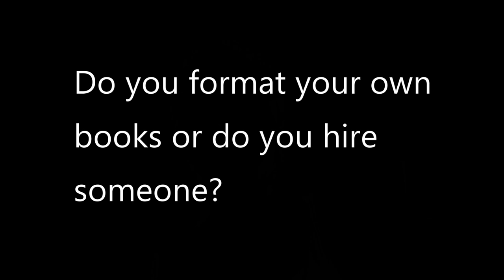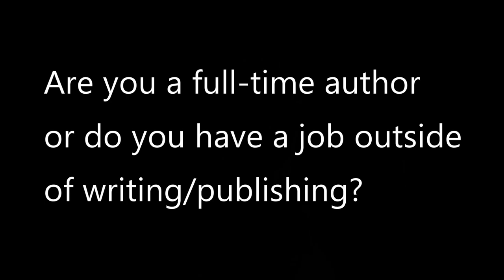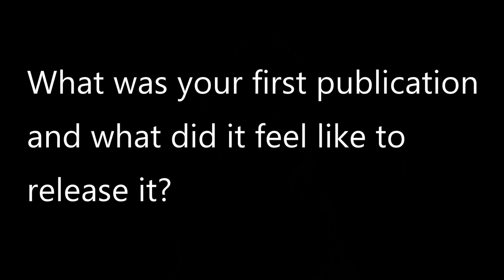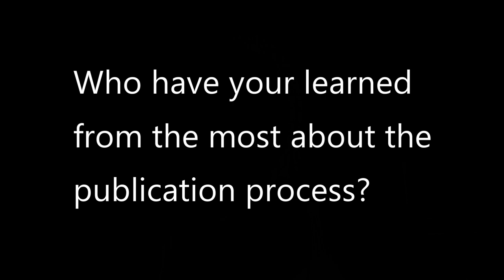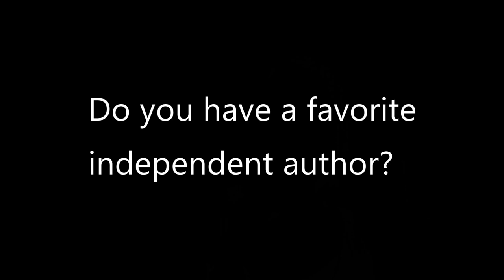AuthorTube Interviews / Publishing Questions / Video 2 with Joey Paul and Stephanie Whitson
For Video 2, we have Joey Paul and Stephanie Whitson! Watch as they answer 10 publishing questions. If you're interested in joining the collab, let me know!

00:00 Introduction and Meet the Authors
00:19 What is your favorite publishing platform, and why?
01:21 When it comes to formatting your books or eBooks, do you hire someone, or do you format them yourself?
02:04 Do you have a go-to cover designer, or do you design your own covers? Are you looking for a cover designer?
02:40 Are you a full-time author, or do you also have a job outside of the writing and publishing industry?
03:16 Do you publish under multiple author names, or just one?
03:47 What was your very first publication, and can you describe what it felt like to release it?
05:11 Who have you learned the most from about the publication process?
06:32 What would you want to learn more about in the world of publishing?
07:13 Do you have a favorite independent author? If so, who is it?
08:13 If you had the opportunity to start fresh as an author, what would you do differently?

If you’re interested in supporting me and my Author Business, please feel free to buy me a tea... because I don’t drink coffee

Affilliate link

Check out ProWritingAid!
RQJCJWNF0Q

Get Scrivener for Writing!